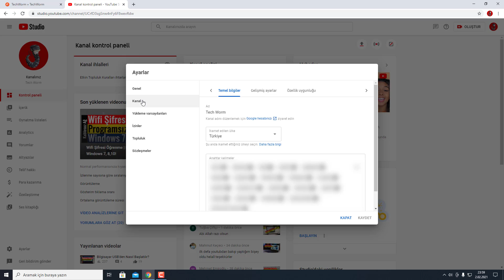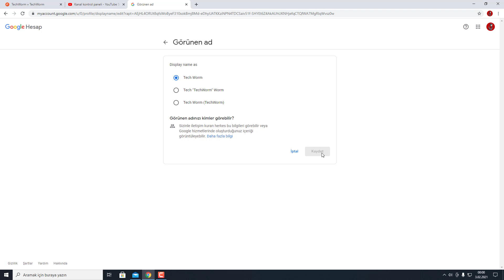YouTube Kanal Adını Değiştirme!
Herkese Merhaba. Bu videomuzda herkese açık olarak görünen YouTube  kanal adınızı nasıl değiştireceğinizi anlatmaya çalıştık.